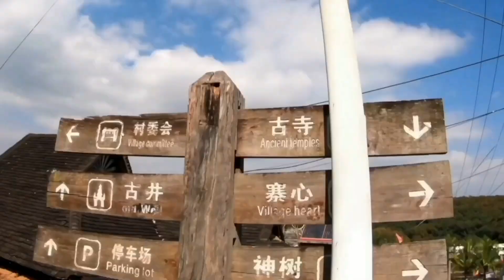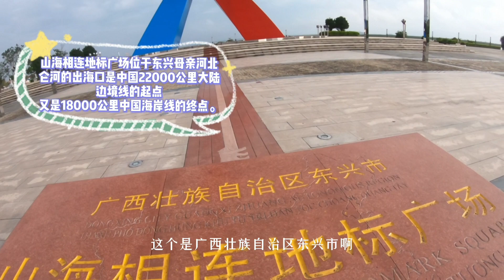飞奔在219边境线上，奔向想要去到的地方【五十岁阿姨自驾游】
大家好，我是一位五十岁的阿姨，👸🏻
我会每天在这里分享我的自驾游日常
每个人最终的归宿，都是自己在繁忙的生活里
你应该给自己找到，放松的方式，只要ta能让你过的舒服